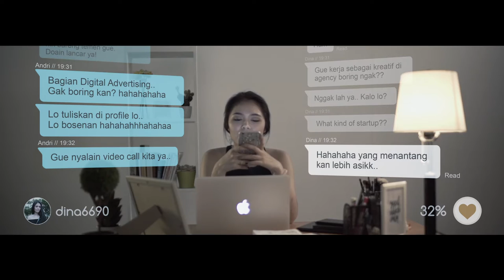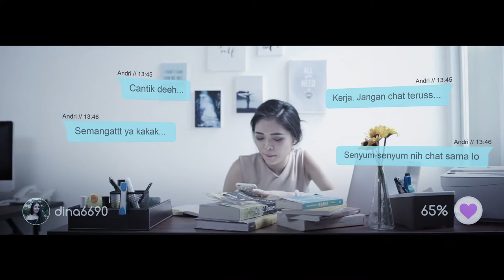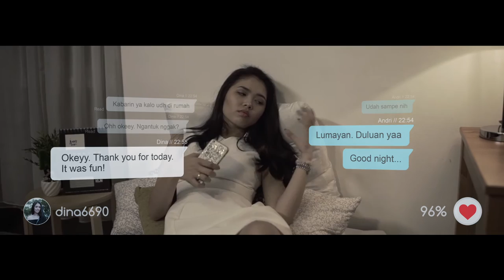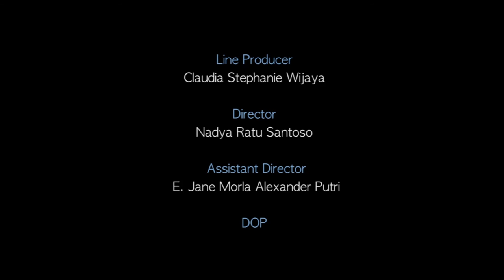Movers And Shakers Project #11: It's A Match!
Seorang wanita yang menemukan belahan jiwanya melalui aplikasi online dating

dan dia pun jatuh cinta. Namun kisah cinta mereka hanya berlangsung singkat

karena sang pria pergi tiba-tiba hilang tanpa kata. Sang wanita mencari tau

segala sebab yang membuatnya ditinggal begitu saja.

Director's profile:
A woman born in Bandung, 29/11/1993. Bachelor of Arts. A Graduate Film Student. Socialize in Film Directing and Scriptwriting. The story that Nadya made basically about social, lifestyle, and woman. Based in Jakarta, Indonesia.